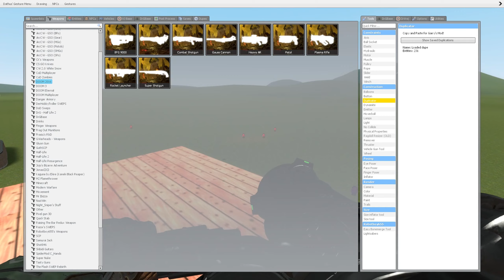SELENE DELGADO VS HOUSE! GARRY'S MOD PART 6